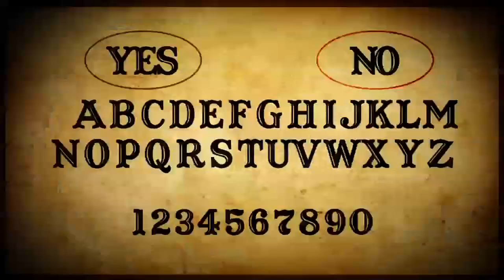Sharon Needles and Alaska: Pure Camp - Alaska Bears All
Hieeee! Dieeee! It's a brand new episode of Pure Camp! This week, Alaska paints her nails, does some exploring in the woods, and encounters a bear! But where's Sharon? You're going to have to watch to find out! New episodes of Pure Camp every Thursday on WOWPresents.

Follow Sharon Needles on Twitter!: @SHARON_NEEDLES
Follow Alaska on Twitter!: @Alaska5000